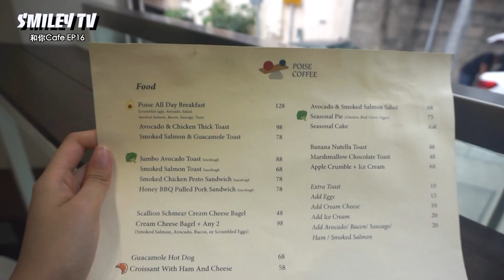和你Cafe EP16 - 西環 Sai Wan Poise Coffee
在繁忙的都市，有時候也想找找充滿文青feel的咖啡廳好好的吃點甜品，喝杯咖啡，放鬆放鬆。為了滿足大家的願望，笑笑就帶大家尋找香港隱藏的漂亮咖啡廳！第十六間是在西環的Poise Coffee。這間Cafe的牛油果料理很好吃，Cafe環境也很安靜，如果想在西環找一個安靜的地方坐下來，一邊喝咖啡一邊工作或讀書，都可以來這裡哦！

In the busy city life, I believe you all want to find somewhere to relax, enjoy desserts and a cup of coffee. In order to fulfil your wish, Smiley is going around Hong Kong to search for hidden stylish cafes! The Sixteenth cafe is Poise Coffee in Sai Wan! Their avocado all day breakfast is very tasty, and the environment is quiet and relaxed. If you wish to find a place, sit down and enjoy a cup of coffee while working or studying, you may come here!